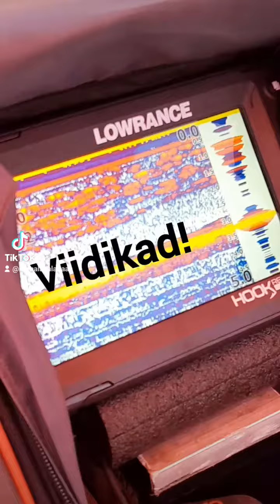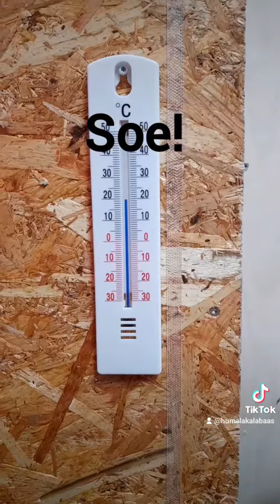Elamus Kalale Humala Kalabaas Viidikas 1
Talvine Viidikapüük, Humala Kalabaas